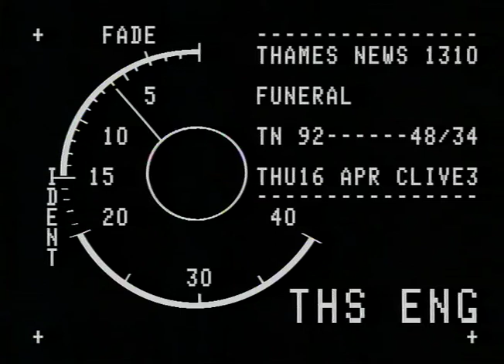TN-92-048-034.m4v | Thames News Archive Footage